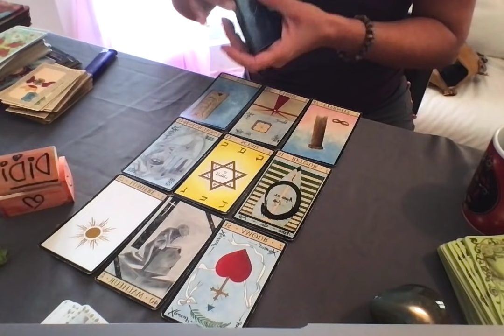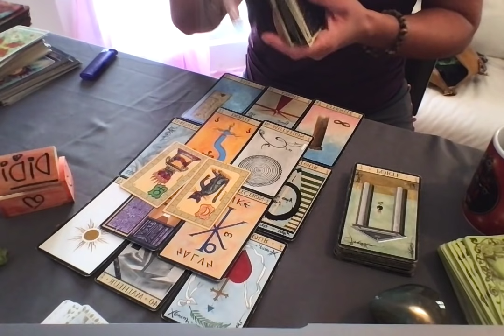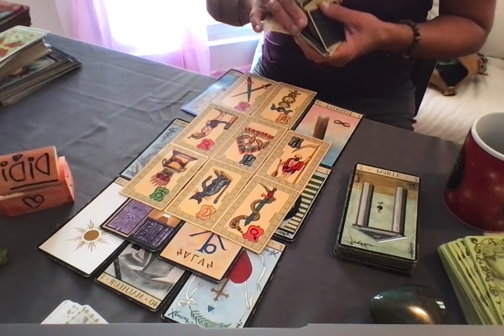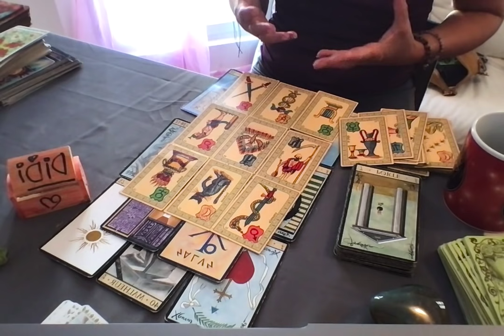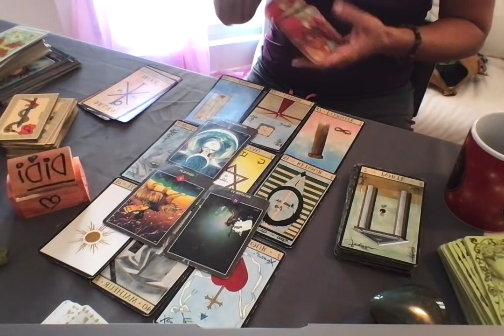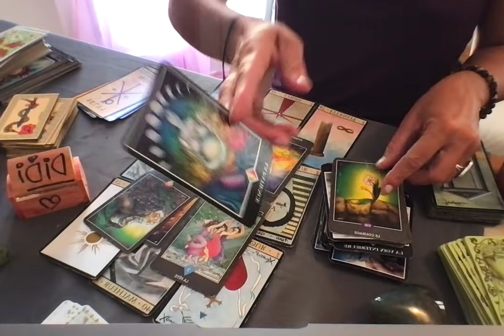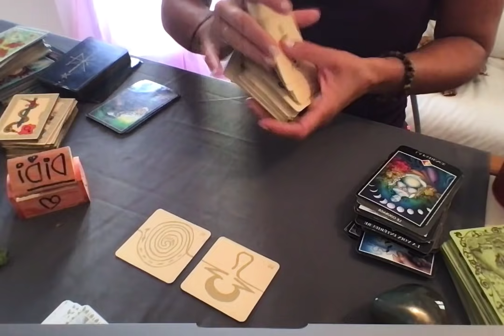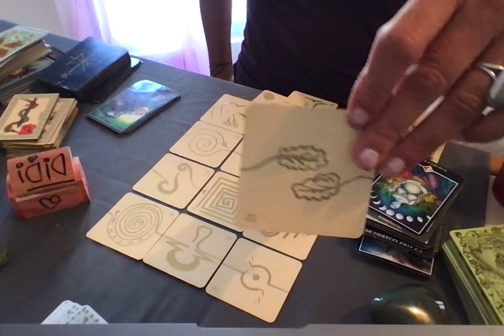MESSAGE POUR TOI 2:ARRETER DE SE FAIRE DU MAL EN AMOUR:S'AIMER, SE RESPECTER,SORTIR DU CADRE IMPOSE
Bonjour chers abonnés, passants qui passent et repassent. Merci de faire grandir la chaine en vous abonnant, et activant la cloche, afin qu'un maximum de monde accède à leur message.
Bisous
Didi M